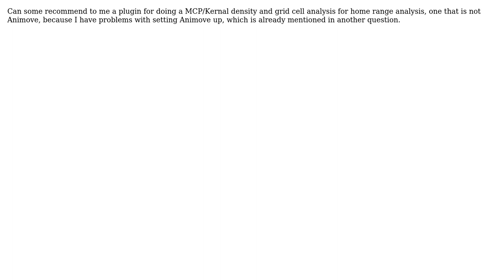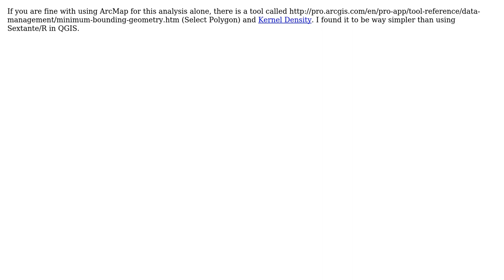GIS: MCP Home range analysis alternative to Animove in QGIS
With thanks & praise to God, and with thanks to the many people who have made this project possible! | Content (except music & images) licensed under CC BY-SA | Music | Images & others | With thanks to user Vijay Ramesh user PolyGeo user Katie and the Stack Exchange Network Trademarks are property of their respective owners. You are responsible for your own actions.